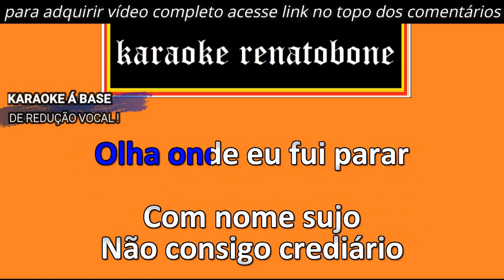RATATUÍA karaoke amostra ZECA PAGODINHO